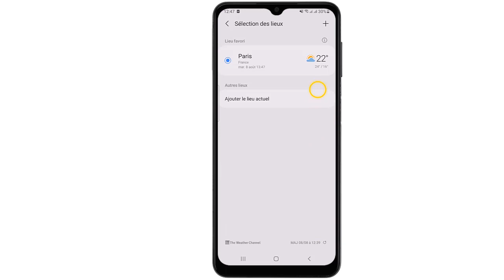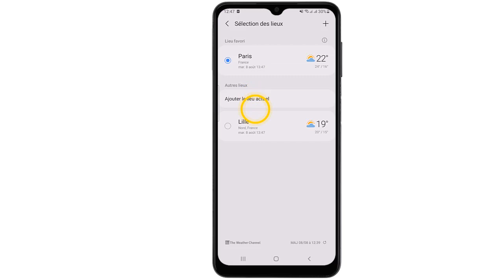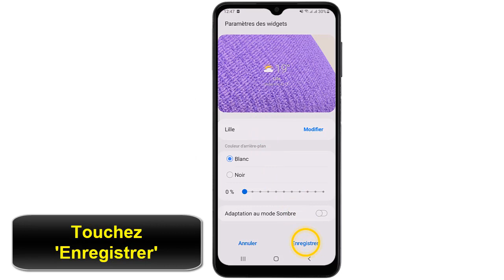Comment changer la ville météo sur Samsung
Cela peut paraître incroyable, mais il y a encore des personnes qui ne savent comment supprimer une ville sur meteo Samsung Ce Tuto est destiné à ceux qui veulent y faire leurs premiers pas

Meteo comment changer de ville sur Samsung
Vous souhaitez savoir comment changer la ville météo sur votre Samsung ? Ne cherchez plus ! Dans cette vidéo, nous allons vous expliquer en détail comment changer la ville météo sur votre Samsung, en quelques étapes simples et rapides. Alors, à vos marques, prêts, partez ! Alors comment supprimer une ville dans meteo ?

Alors, les amis vous êtes pressées pour savoir comment changer la ville du widget météo Samsung

Changer la ville météo sur un Samsung peut être facilement accompli en utilisant l'application météo intégrée. L'utilisateur doit ouvrir l'application et sélectionner l'option de modifier la ville météo. Une fois qu'il a effectué cette étape, il peut entrer le nom de la ville souhaitée ou entrer le code postal pour trouver la ville. Une fois la ville sélectionnée, l'utilisateur peut appuyer sur le bouton de mise à jour pour mettre à jour la météo de la ville sélectionnée.

Comment changer la ville du widget météo
Ces instructions vous expliquent comment changer une ville dans l'application météo Samsung pas à pas
1- Touchez longuement le widget Météo
2- Appuyez sur l'icône 'Paramètres'
3-Touchez 'Modifier'
4-Appuyez sur '+'
5-Cherchez la ville souhaitée
6-Appuyez sur la ville qui a été ajoutée
7-Touchez 'Enregistrer'
8-La ville météo a été modifiée

Alors savez vous comment changer la ville du gadget meteo Samsung, C'est tellement facile que vous l'avez imaginé. N'est-ce pas ?

J'espère que ce Tuto était très utile pour vous et que vous avez appris comment supprimer une ville dans lapplication météo

Si vous avez des questions sur le sujet 'comment changer la ville du widget météo Samsung', n'hésitez pas à les poster sur les Commentaires

N'hésitez pas à partager cette vidéo avec vos proches et vos amis pour leur expliquer comment changer la ville météo sur téléphone

Tuto : comment changer la ville météo sur Samsung

Catégorie : comment supprimer une ville sur meteo Samsung

Voir aussi :
Comment changer la ville du widget météo Samsung